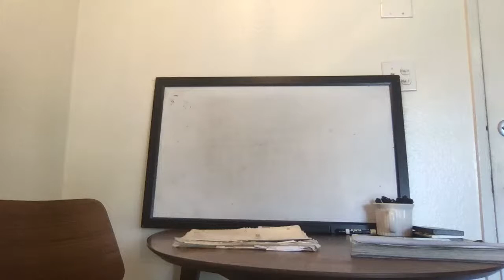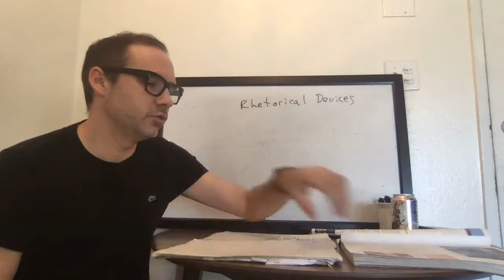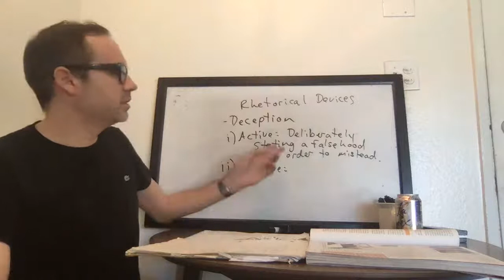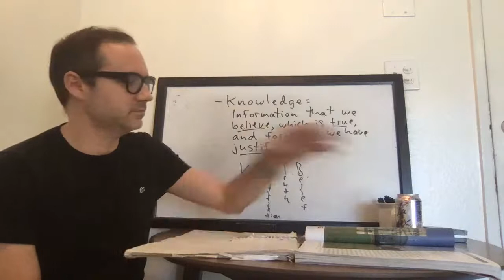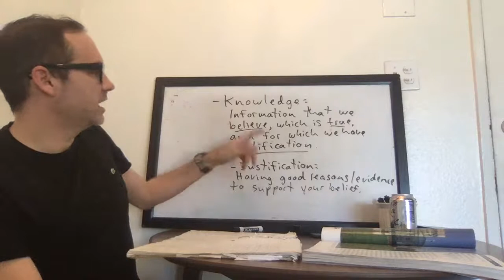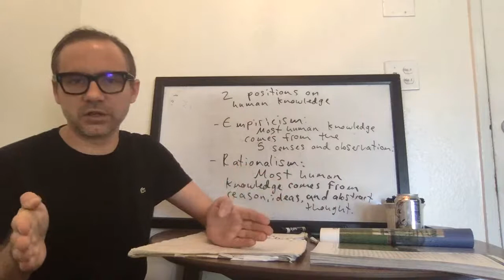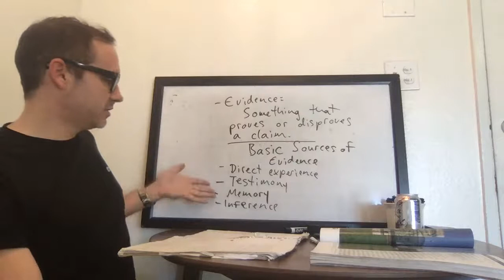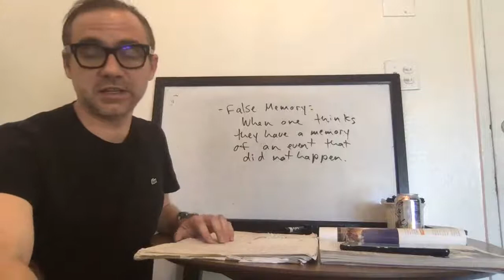CSUF Phil 105 M/W 1:00-2:15 3/1/21